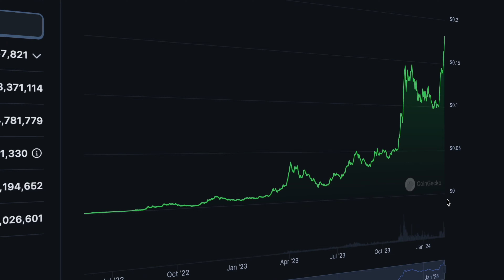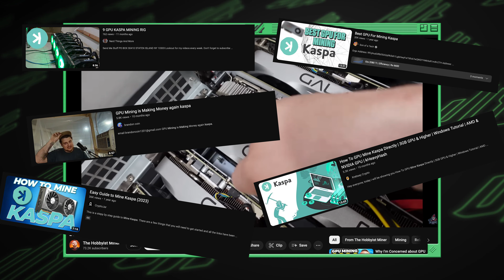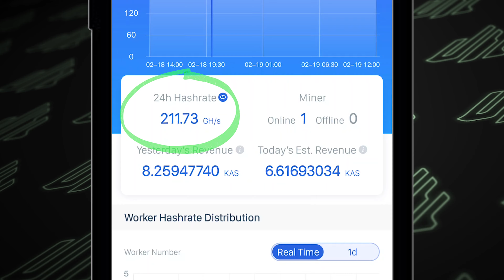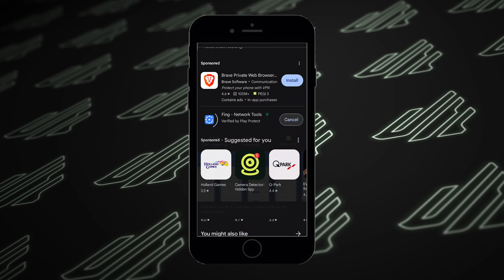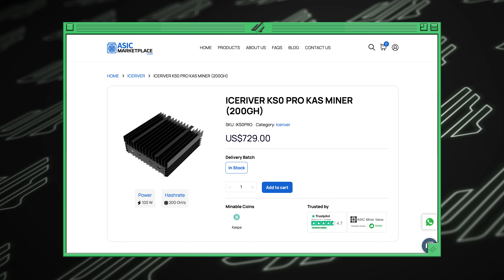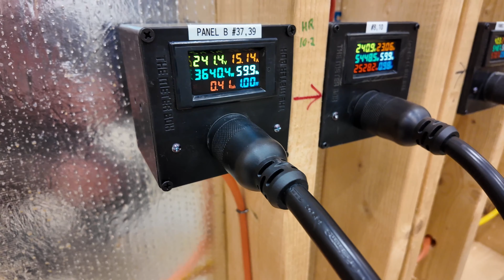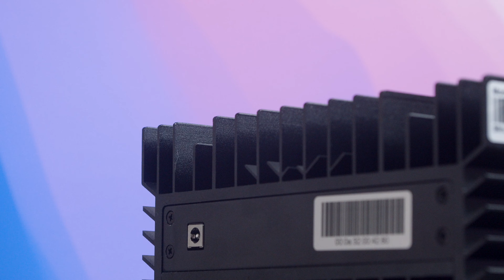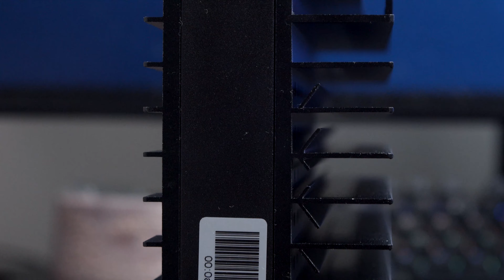Still The BEST Mini Miner for 2024? Iceriver KS0 Pro Worth It?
Is the IceRiver KS0 Pro still worth buying, is it really the best mini miner for 2024, being a small, quiet, and profitable mining rig earning easy passive income from home mining the 2nd most profitable coin to mine after Bitcoin?! Is it really that simple?? Vincent of VoskCoin, reviews!

Vincent is one of the VoskCoin video editors and an avid miner, so he is stepping up to review his very own IceRiver KS0 Pro evaluating the mining profitability, the future of Kaspa KAS, and if it's still worth it to get into Kaspa mining in 2024!

⏰ Timestamps ⏰
00:00 Is the Ks0 Pro a miner you should buy?!
00:50 Bitcoin and Ethereum mining
02:00 Kaspa revived gpu mining
02:52 The Ks0 pro, a good home miner?
04:00 How to set up a Ks0pro Kaspa miner?
05:36 Where to buy a ks0pro?
06:30 How much electricity does a KS0pro use?
08:32 How much profit can you make mining with the Ks0 pro
10:00 Kaspa to the moon?